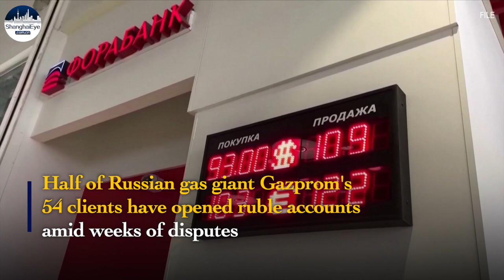Most EU buyers open ROUBLE accounts for Russian gas as ‘no other advisory options’: Gazprombank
Half of Russian gas giant Gazprom's clients have opened accounts at Gazprombank, Deputy Prime Minister Alexander Novak said on Thursday, as Moscow seeks to compel its clients to pay for its gas in roubles.

Russia halted gas supplies to Bulgaria and Poland in April after they refused to meet its demand that European buyers start paying for Russian gas in roubles, raising fears that other states could be next.